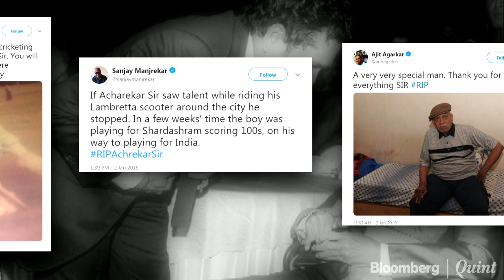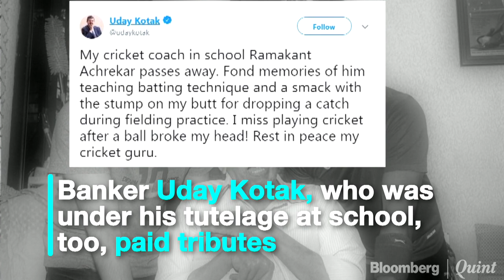Sachin Tendulkar’s Coach Ramakant Achrekar Passes Away At 87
The man who crafted the genius behind one of India’s all-time greats is no more. Ramakant Achrekar, childhood coach of cricket legend Sachin Tendulkar, died in Mumbai on Wednesday, 2 January. Achrekar, 86, passed away owing to old-age related ailments, as confirmed by family member Rashmi Dalvi to PTI.